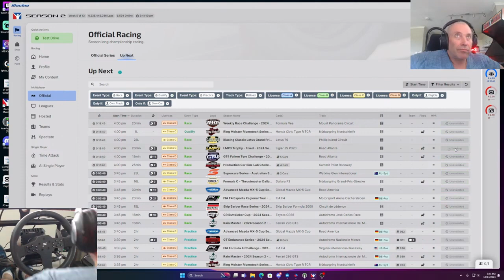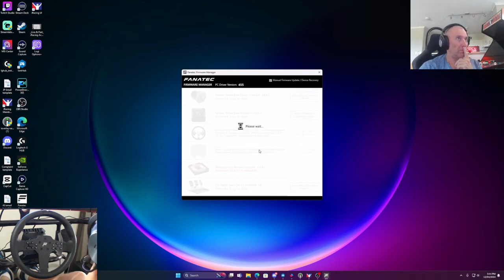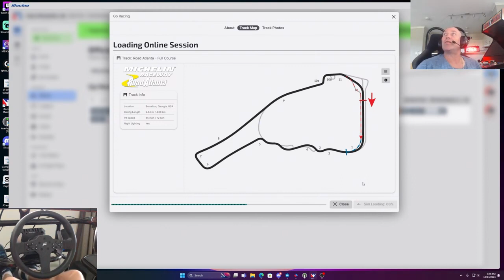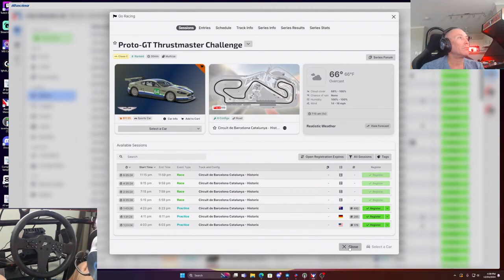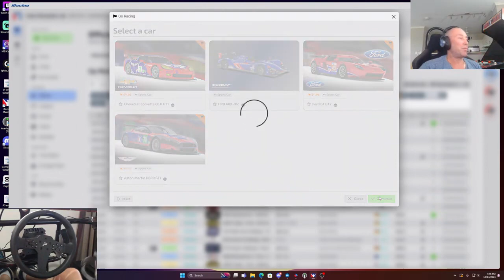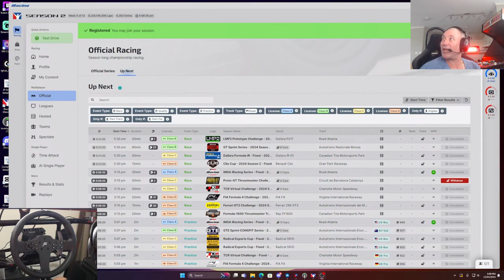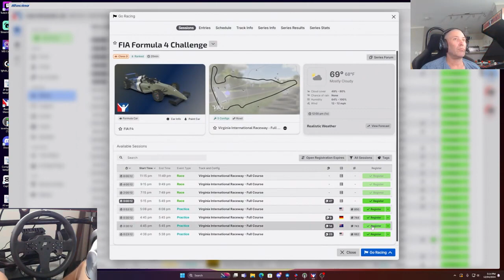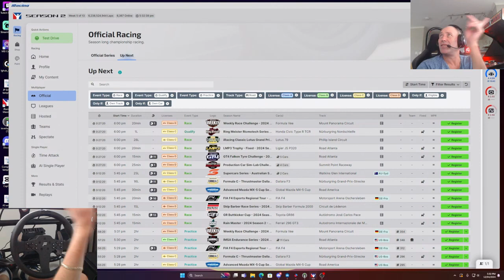"Chasing Checkered Flags Mr Worldwide Racing iRacing Highlights"